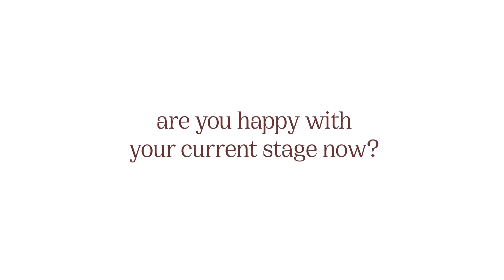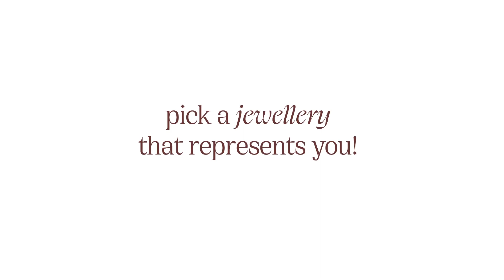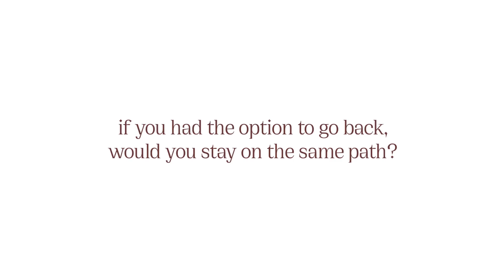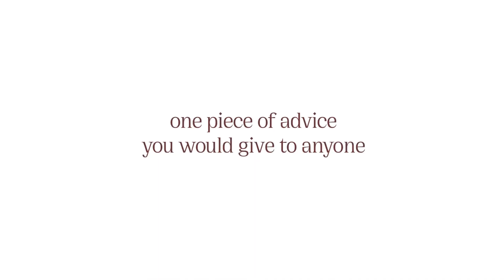2024 Women’s Day | Be your own HER